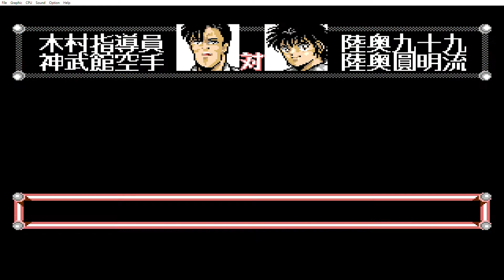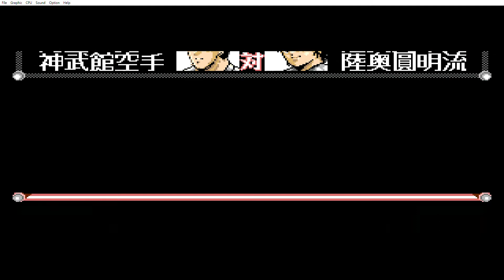[Gens] Shura No Mon: Section 1 All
This is a very interesting game as its play look like a cartoon. This movie is how you how the sequence to use the skills to defeat the enemy.